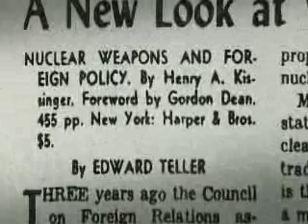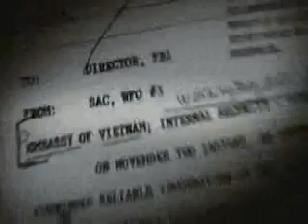Trials of Henry Kissinger Part 2 of 8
Documentary exposing Henry Kissinger as a war criminal